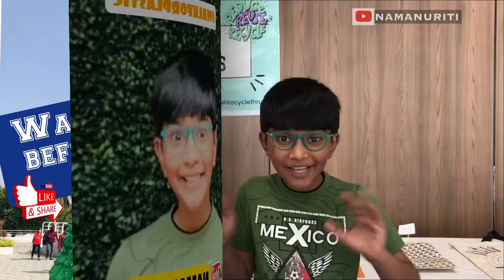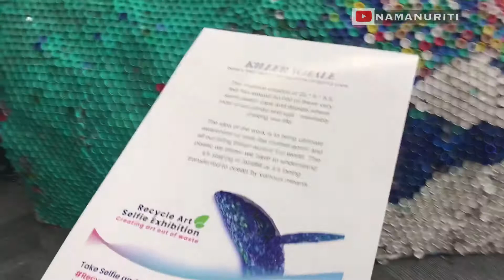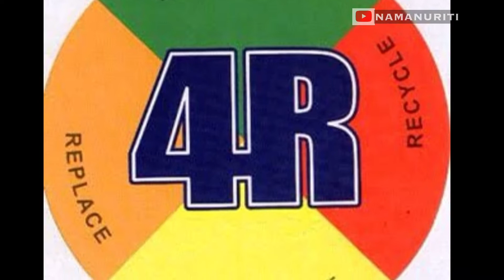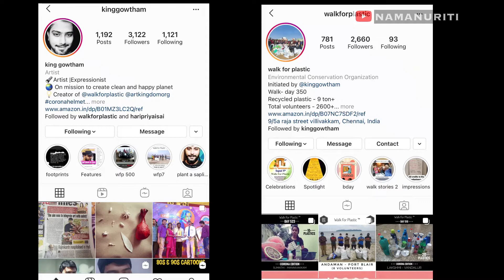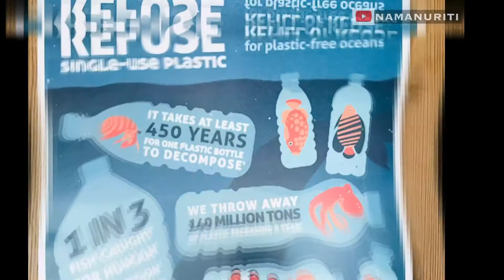I bet you will remember this video next time you visit a beach | Stop plastic pollution | solution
Hello friends, plastics have been paving the way for pollution and it is time for us to be considerate about this. We know plastic takes centuries to get bio-degraded. Hence the NGO named Walk for Plastic has been working towards increasing the awareness of people towards the negative effects of plastic.

This noble cause motivated me to make this video and share this with my viewers.

This exhibition has models made of plastic items which were found near the sea. We just litter many plastic items but finally, they land up in the sea and they never get biodegraded during our lifetime.

In this video, I have shared the models displayed in this exhibition and also shared their motto of displaying them. Also, I have shared some healthy alternatives to plastic items which we use daily.

The below are web links for the plastic alternative products which will keep you healthy and eco-friendly

1. Terrabrush - Happy Mouth Happy Earth Slim Bamboo Toothbrushes Pack of 4 Soft Bristles (Multicolor) Adult (Pack Of 4)
2. Minimo Rusabl (earlier Minimo) Bamboo Toothbrush with Bamboo Case - Charcoal activated soft bristles Bamboo Toothbrush with a Natural and Eco-Friendly Accessory (Case with Toothbrush)
3. SPK Home Decor Terracotta Coffee Cup - 6 Pieces, Brown, 120 ml
4. Odishabazaar Terracotta(Real Mitti) Unglazed Clay Mud Tea Cup - Set of 6 Using for Tea and Coffee 120ml
5. Ash & Roh Clear Glass Water Bottles Set Wide Mouth Glass Bottles with Lids - for Juicing, Smoothies, Beverage Storage Stainless Steel Lids, Leak Proof, Reusable - 400 ml (4)
6. Reusable Stainless Steel Straws for Drinking Juice Smoothies or Water from Bottle - Pack of 4 (Straight & Bent)
7. Nirlon Wide Mouth 1000ml Stainless Steel Reusable Water Bottle Pack of 04 Pieces, Black
8. Zollyss Reusable Stainless Steel Drinking Straws (2 Bend & 2 Straight Straws, 1 Cleaning Brush)
9. Bio Earthware | Natural & Organic Bamboo Stem Straws | Washable & Reusable Drinking Straws |Biodegradable, Environment Friendly & Compostable | Natural Alternative to Plastic (set of 10)
10. GODSON 100% Pure Copper Jug Pitcher for Storage Water & Serving Ware Good Health Benefits Indian Yoga (Copper Jug (1600ml),2 Glass(300ml)))

PS: This video made only to promote the global issue of plastic pollution and create awareness. No monetary transactions happened between walkforplastic NGO and our channel